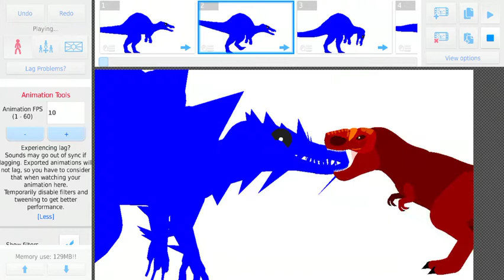My ultimate forms powers (read the description to know the names of the powers)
1.Chest beam 2.Sheer cold blast 3.ice berg touch 4. Mega claw 5. Thagomizer 6. Spine roll (my spine can’t snap)